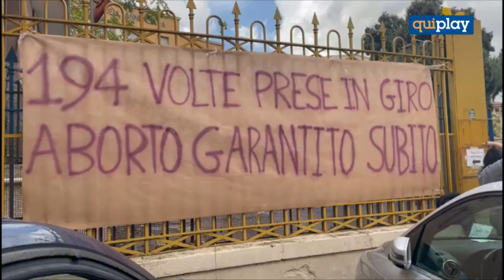Diritto all'aborto. Collettivo Fem.In. in protesta all'Annunziata di Cosenza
Nuova manifestazione di protesta davanti l’ospedale Civile dell’Annunziata di Cosenza. Vittoria Morrone “L’aborto, al momento, è garantito da una sola ginecologa, il cui contratto di collaborazione scade a dicembre. L’azienda ospedaliera non ha ancora pubblicato la manifestazione di interesse per cercare chi potrà sostituirla"